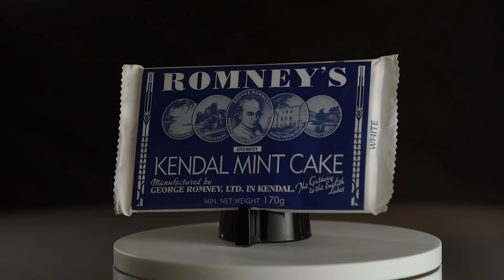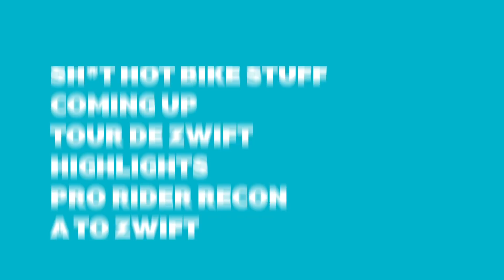World of Zwift: Season 2, Episode 6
This week on the World of Zwift we head to Jacksonville, Florida to chat to pro rider Shayna Powless, Matt Stephens chats about the ZRL Premier Division, Nathan Guerra gives us one simple trick to master the Team Time Trial, The Feed Zone features a minty community suggestion, OJ goes Badge Hunting with L’Equipe Provence, A to Zwift is back, Carlee Taylor takes us on her recon of Greatest London Flat, and we have an exciting brand new feature.

CHAPTERS
Start 0:00
This Week In The World Of Zwift: 01:10
A to Zwift: 03:23
Badge Hunters: 06:02
For Whom The Dave Towles: 06:50
Men’s ZRL highlights: 07:18
Women’s ZRL highlights: 08:50
Matt Stephens: 10:14
Nathan Guerra: 14:25
The Feed Zone: 18:22
Shayna Powless: 20:52
Carlee Taylor Rider Recon: 24:50